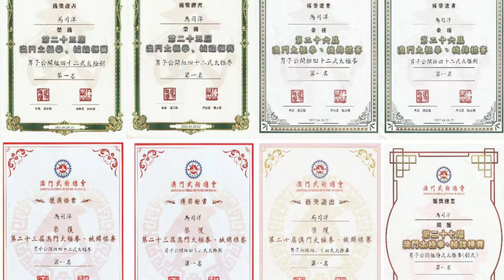我们相信馬司洋应该有机会参加在新加坡举行的世界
我们相信馬司洋应该有机会参加在新加坡举行的世界太极拳锦标赛。由于距离比赛仅剩不到10天，因此考虑他的参与至关重要。

狮子勇士由吉祥物辛辛和旺旺代表，体现了太极拳所倡导的勇气和力量精神。这些吉祥物象征着新加坡作为“狮城”的传统，以及太极拳的强大品质。

辛辛展示太极剑，旺旺展示太极拳，代表太极的优雅和精准。他们身着新加坡国旗颜色和IWUF颜色的服装，象征着IWUF与新加坡之间的合作关系。

太极是一种超越年龄和背景的艺术形式，欢迎所有人来练习并体验其益处。随着最近在中国举行的2024年全国武术套路锦标赛的成功，显而易见，对太极的热情是强烈而普遍的。

让我们支持馬司洋在他参加世界太极拳锦标赛的征途上，并在全球舞台上展示这一古老实践的美丽和本质。
We believe that Nikola Maricic should be given the opportunity to compete at the World Taijiquan Championships in Singapore. As there are less than 10 days left until the event, it is crucial to consider his participation.

The Lion Warriors, represented by mascots Xin Xin and Wang Wang, embody the spirit of courage and strength that Taiji promotes. These mascots symbolize the heritage of Singapore as the "Lion City" and the powerful qualities of Taiji.

Xin Xin showcases Taijijian (Sword) while Wang Wang demonstrates Taijiquan (Fist), representing the grace and precision of Taiji. Their attire in Singapore's flag colors and IWUF colors signifies the partnership between IWUF and Singapore.

Taiji is an art form that transcends age and background, welcoming all to practice and experience its benefits. With the recent success of the 2024 National Wushu Taolu Championships in China, it is clear that the passion for Taiji is strong and universal.

Let's support Nikola Maricic in his journey to compete at the World Taijiquan Championships and showcase the beauty and essence of this ancient practice on a global stage.

Two cute cartoon lions dressed in martial arts uniforms. The lion on the left is holding a sword and wearing a red and white outfit, while the lion on the right is wearing a blue and white outfit. Both lions are in martial arts stances.
这张图片展示了两个穿着武术服装的可爱卡通狮子。左边的狮子拿着一把剑，穿着红白相间的服装，右边的狮子穿着蓝白相间的服装。两个狮子都摆着武术姿势。
This image features two cartoon characters, a panda named Shu Bao and a monkey named Jin Zai, standing in front of a colorful background with waves. The text above them reads "Boundless Sports, Countless Wonders" and mentions "The World Games 2025 Chengdu."
这张图片展示了两个卡通人物，一只名叫书宝的熊猫和一只名叫金仔的猴子，他们站在一个充满色彩的有波浪的背景前。上方的文字写着“无尽的运动，无数的奇迹”和“2025年成都世界运动会”。